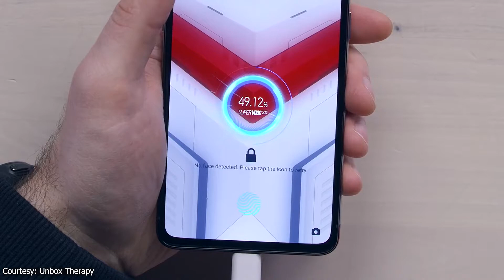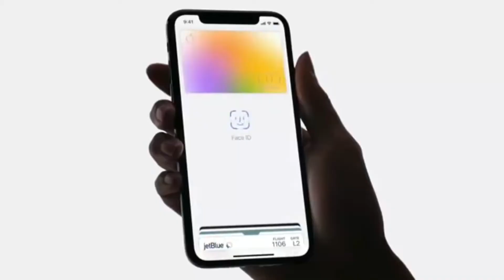100W Fastest Charger - Xiaomi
Hello Random user,

I'm Anwar and you are watching Tecknowledge.

In this video, I'm going to say that Xiaomi is launching 100W fast TURBO Charger for its smartphones.

This is the original work of Teckowledge.

About : Tecknowledge is a YouTube Channel, where you will find technological videos, smartphone leaks, reviews with giveaway etc. in English, New Video is Posted Everyday :)